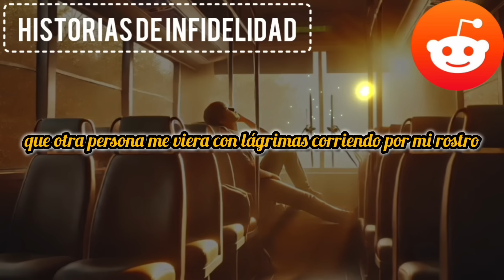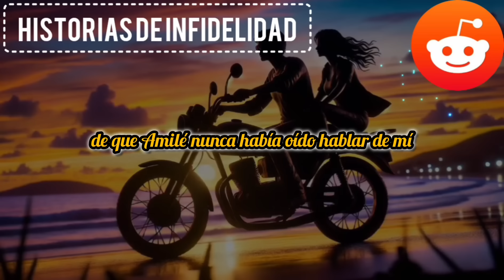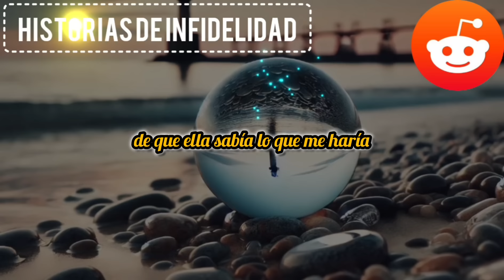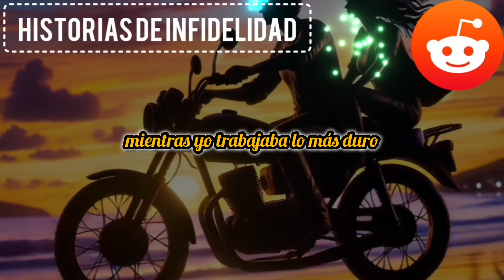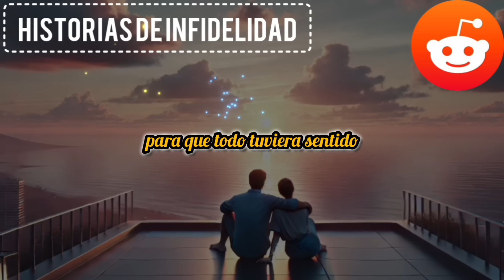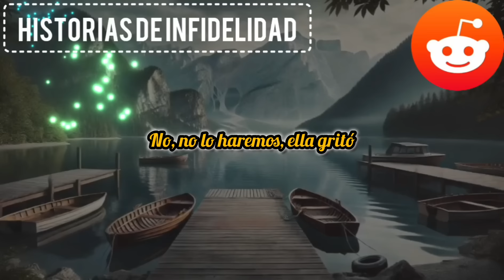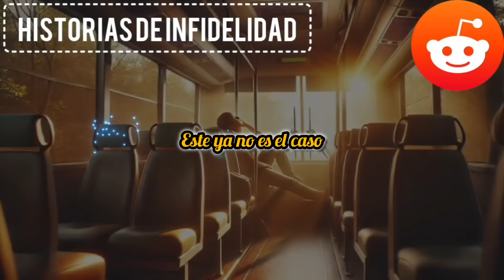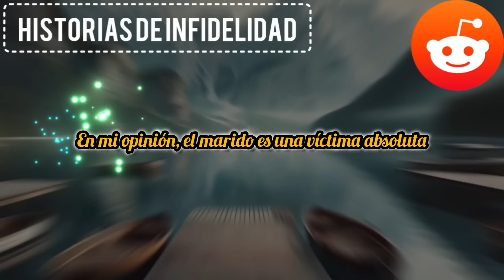Mi esposa infiel y mi hija estaban en cuidados intensivos, y yo había dejado todo para venir pero...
Mi esposa infiel y mi hija estaban en cuidados intensivos, y dejé todo para correr a Cuando llegué al hospital, pregunté al médico si era necesario sacarles más sangre. Me dijo que ya estaban estables, pero que si necesitaban sangre, sería mejor que la donara su padre biológico.

HISTORIA COMPLETA